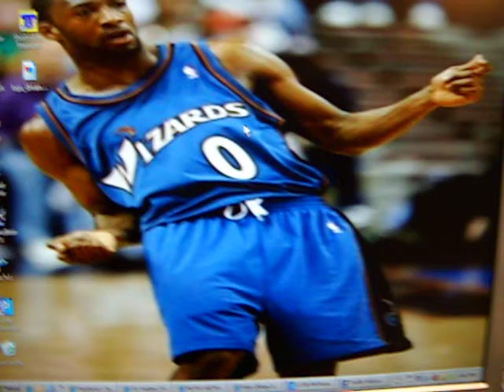Zannie's Video Sports Blog: Now I know why they were called the "Washington Bullets"